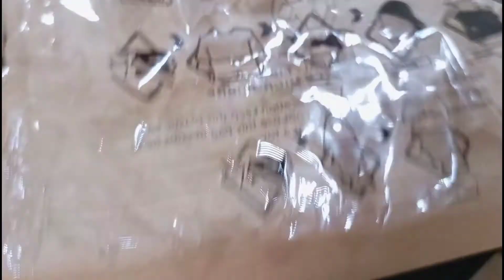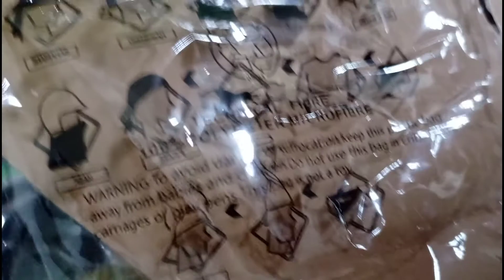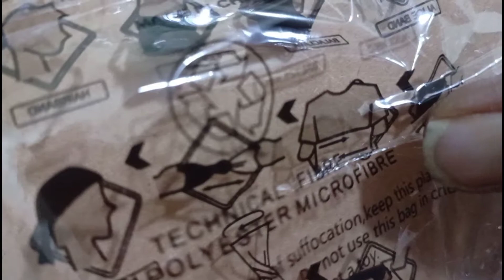Super Villain Batman Legendary Enemy - Review Buff Masker The Joker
tokopedia
Beli Buff JOKER slayer masker import bahan original halus dan anti pudar
di toko bomotoshop Rp9.500 di Tokopedia dengan Bebas Ongkir, Sekarang!